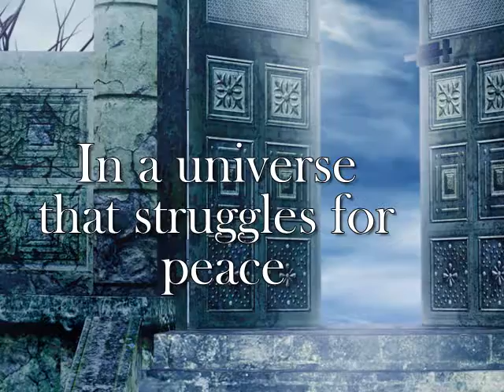Xihirah - Ciara Lake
Xihirah by Ciara Lake -Paranormal Romance Novel

SALEEYA STAYVEL, young, skilled, a true professional skilled in communication and culture comes from Kriton to aide in the meetings to save the known universe.  Educated at the best Kriton universities, she's earned her position as the representative of The Council of Planets. On Xihirah to negotiate peace with the Realmist faction, Saleeya finds herself enthralled by the Prince of the Xihirian nation KAEL BRAEDEN.

The Xihirian Prince, Admoncor Kael Braeden, is the head of Xihirian Military Elite Force.  Kael is a Xihirian Alpha Prime Wolfton shifter and the next in line to his father's throne.  Fierce, dangerous, and intuitive warrior he demands respect from those around him. Unmated, he's volatile and on edge, dissatisfied by his lack of a mate, he finds himself drawn inexplicably to Saleeya.

Their romance is unanticipated in the middle of the universe's struggle for peace.   Upon first seeing Saleeya, Kael recognizes she is his mate and avidly pursues her.  Seduced by this alien, gorgeous, and dominate male Saleeya melts under his touch.  Kael's alien sexual magnetism claims her as his own.

In the midst of their turbulent courtship, Saleeya finds herself the focus of one of the Realmists most dangerous men. Kidnapped, tormented, she relies on the shared skills of her mate and the Xihirian world to save herself and her lover.

Now, faced with the violent truth, Kael and Saleeya must work together to build on their love while protecting the royal family and the universe against the insanity of a terrorist group that reviles them.